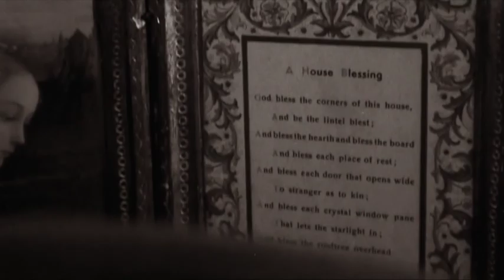Reincarnation | Lucky Blue Smith